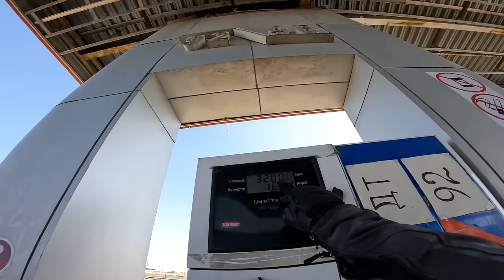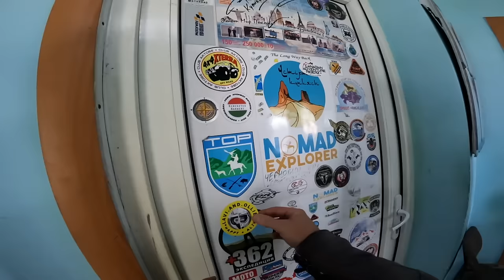KAZAKH Police Stop Us for Questioning! 🇰🇿 [S5-E42]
It is day 502 of our Guinness World Record attempt to become the Youngest Pair to Circumnavigate the Globe by Motorcycle! In this episode we get stopped by the police in Kazakhstan, a routine stop or something more strange?

📍Kazakhstan
Turkistan ➜ Baikonur
613km

- Recorded in August